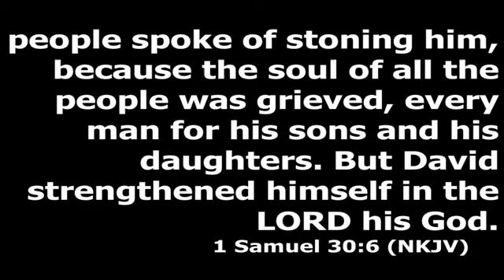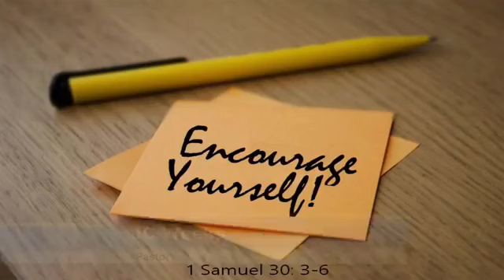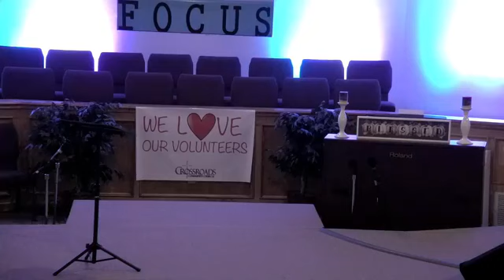Encourage Yourself - Sermon - November 29, 2020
Encourage Yourself Sermon Devotional Devotions CrossroadsTitusville Crossroads Titusville Discover Crossroads Discover Crossroads Mims PortStJohn Cocoa Merritt Island Melbourne Brevard Orlando Jesus God Holy Spirit Depression Discouragement Fear Doubt Worry Faith Worship